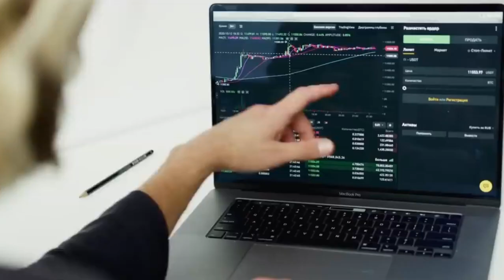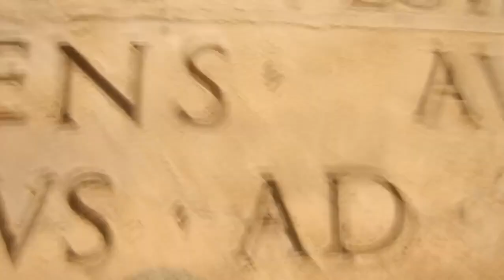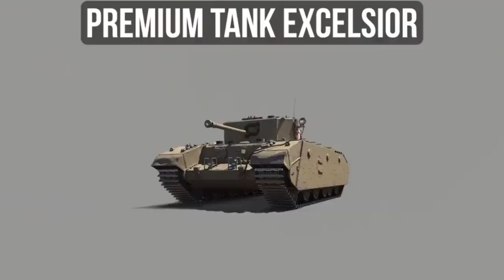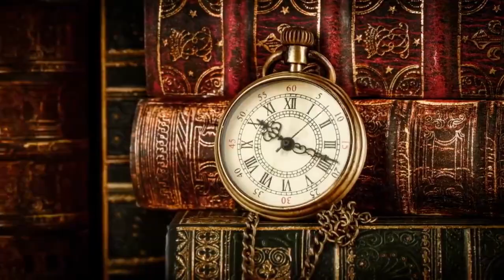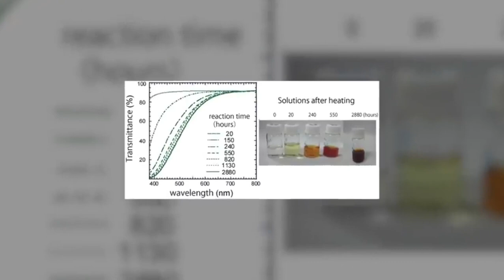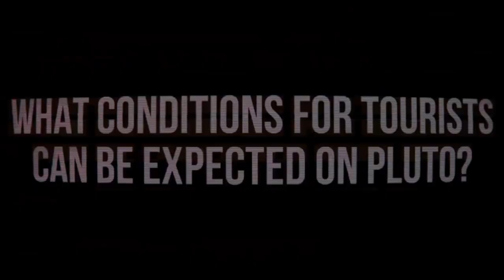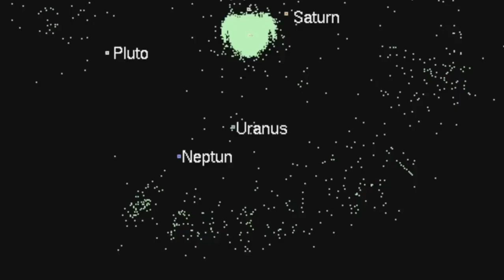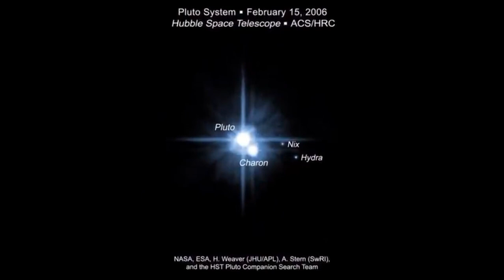The First Real Images Of Pluto - What Have We Discovered?